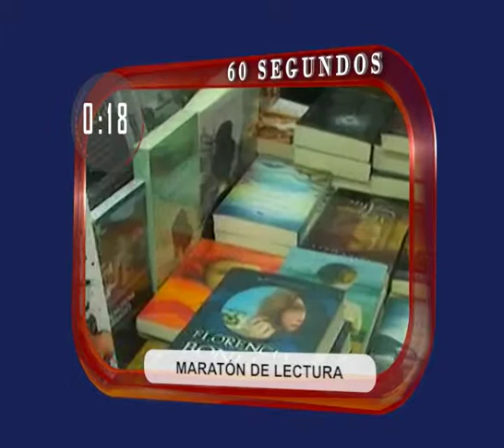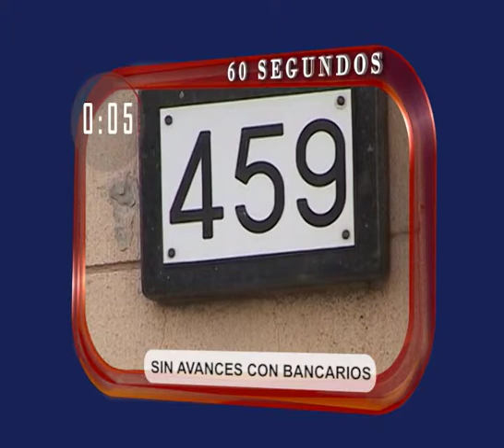DIA A DIA NOTICIAS EN 60 SEGUNDOS 24 04 15